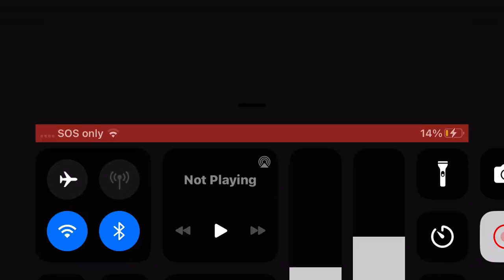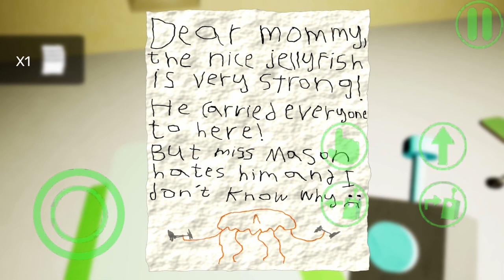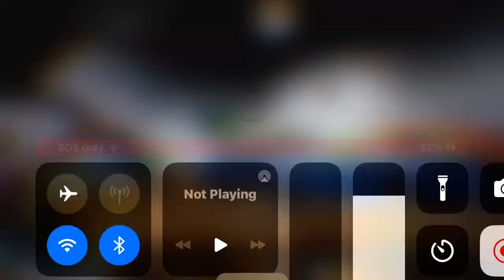Garten of Banban 3 pt.1